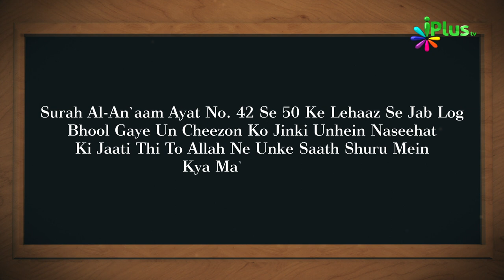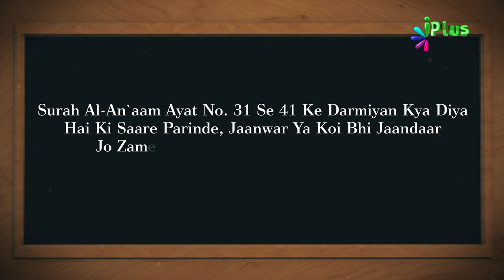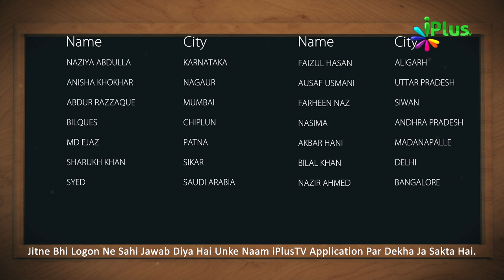Aaj Ka Sawal 258 - iPlus TV | Islamic Quiz | Islami Sawal Jawab | Deeni Sawal Jawab